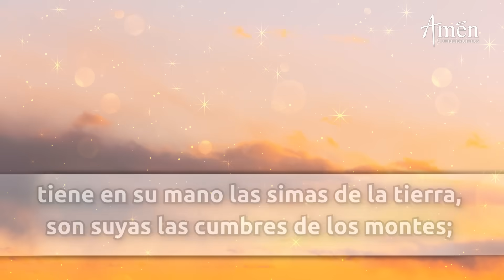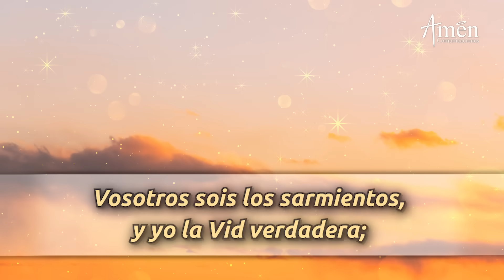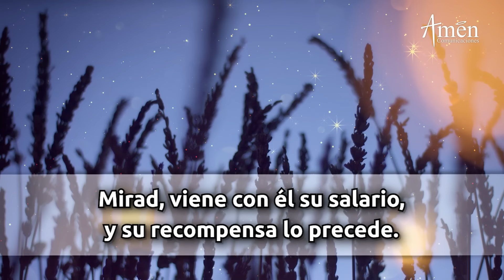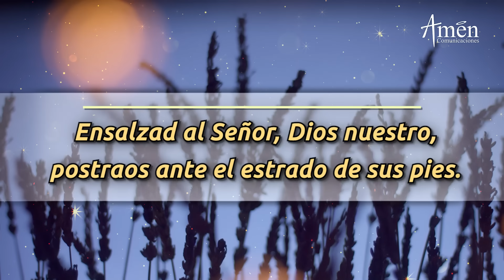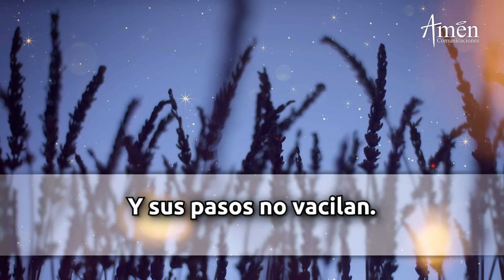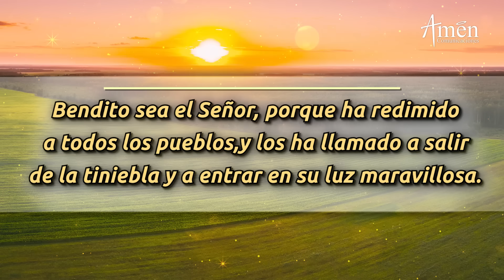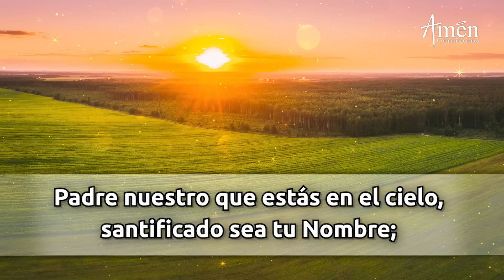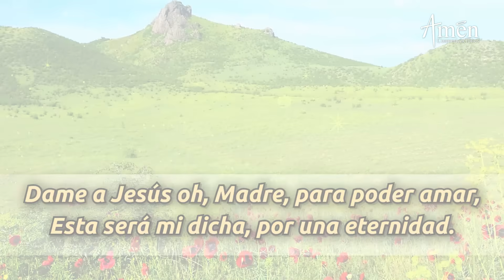Oración de la Mañana de hoy Viernes 3 Noviembre 2023 l Padre Carlos Yepes l Laudes l Católica